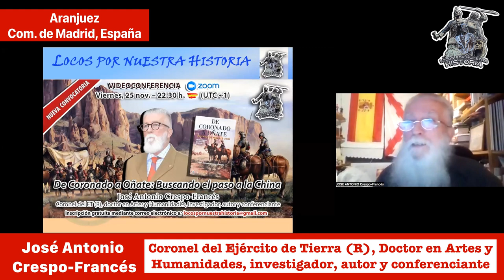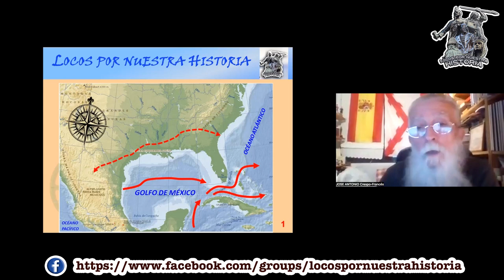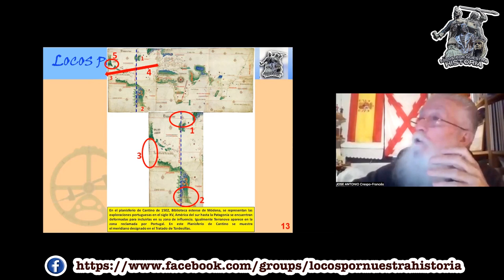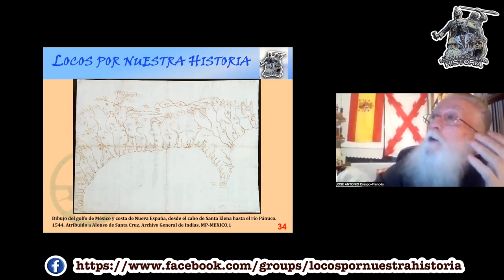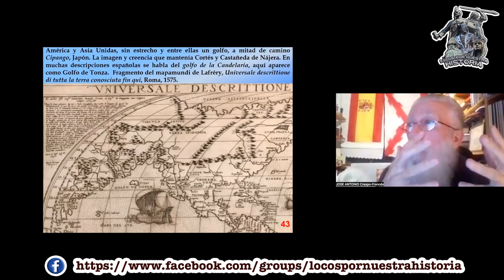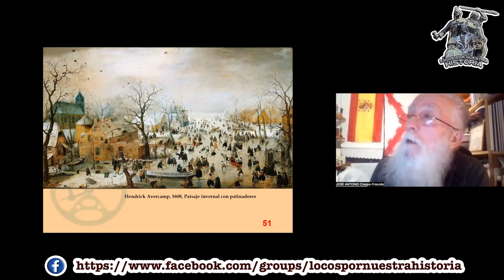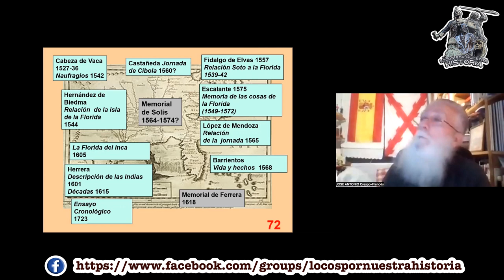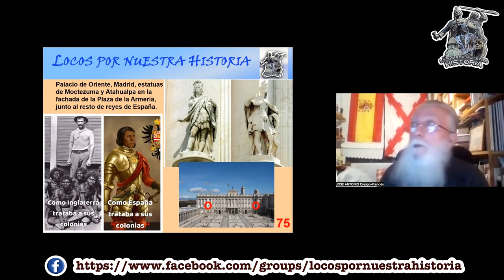«DE CORONADO A OÑATE: BUSCANDO EL PASO A LA CHINA» POR JOSÉ ANTONIO CRESPO-FRANCÉS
La historia de España en el suroeste de los EE. UU. implica un relato lleno de ilusiones, dificultades y de frustraciones por parte de aquellos primeros exploradores y colonos que, con sus familias, trasplantaron desde sus corazones la tierra de sus orígenes en la península ibérica sembrando en la nueva tierra los topónimos de sus lugares conocidos en España y, sobre todo, aquellos que reflejaban sus creencias más profundas inspiradoras de sus vidas y de la decisión firme de asentarse para permanecer en aquellos lejanos territorios.
El actual Suroeste de los Estados Unidos de América, el Septentrión de lo que fue el virreinato de Nueva España, constituye en sí una amplia región continental que comprende unos territorios de extrema climatología, más calurosos que los estados del norte y más secos que los estados del este. Su población se reparte de manera irregular en poblaciones, ciudades y pequeños asentamientos de una densidad relativamente baja.
Los primeros europeos en explorar y colonizar estos vastos territorios fueron los españoles tras la creación del virreinato de Nueva España, cuyo primer virrey, don Antonio de Mendoza, dio inicio al cumplimiento de las directrices marcadas por el rey de España para la exploración, asentamiento y poblamiento de los nuevos territorios adquiridos al amparo del Tratado de Tordesillas y siempre en peligro frente a las apetencias de otras potencias europeas, peligro que estuvo presente hasta la emancipación.
Tras el itinerario épico de Cabeza de Vaca y el relato con sus noticias de la nueva tierra, Francisco Vázquez de Coronado sería el encargado de acometer el primer embate explorador, entre 1540 y 1542, esfuerzos que irían siempre acompañados de reconocimientos marítimos como el del andaluz Juan Rodríguez Cabrillo, natural de palma del Río, y actualmente apropiado como portugués, ejecutor de la primera exploración costera del océano Pacífico hacia Las Californias entre 1542 y 1543.
Tras ellos, Juan de Oñate en 1598 se convertiría en el fundador de Nuevo México, dirigiendo expediciones hacia el Pacífico y las Grandes Llanuras.